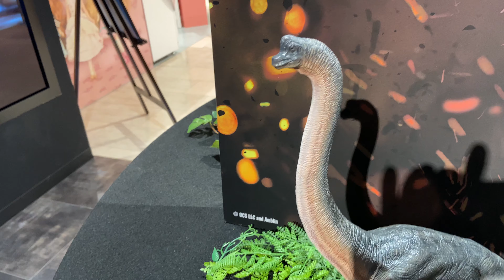(4KHD) Prime 1 Studio: Jurassic World Gallery プライム１スタジオ新宿ギャラリーショップ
Taking a look at the Jurassic World Gallery at Prime 1 Shinjuku Gallery on August 11, 2021